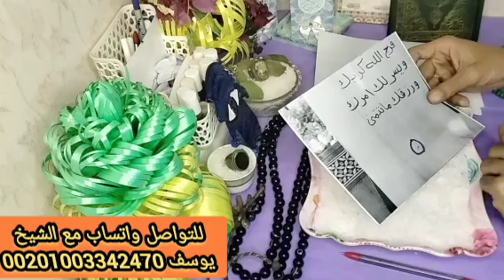برج الاسد 🦁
علاج السحر والمس العاشق والعين 👇👇👇
ا#لأبراج_حسب_تاريخ_الميلاد#الأبراج#برج_الحمل#برج_القوس#تاروت_ام_عبدالله_الشمري_اليوم#ام_عبدالله_الشمري_اليوم#تحليل_الابراج_الترابيه_الثور_العذراء_الجدي#برج_الحوت_استخاره_حسب_الحرف_الاول#برجك_اليوم_الأبراج_الترابيه_القوة_و_الشجاعة#برج_الاسد_اليوم#برج_الحمل_اليوم#برج_الثور#الابراج_النارية#برج_الحمل_ام_عبدالله_الشمري#اقوى_استخارة_بالقران_الكريم#برج_الحمل_هذا_الاسبوع#تاروت_الابراج#برج_الحمل_والحوت#برج_الاسد#برج_الحمل_هذا_الشهر#صفات_برج_الاسد